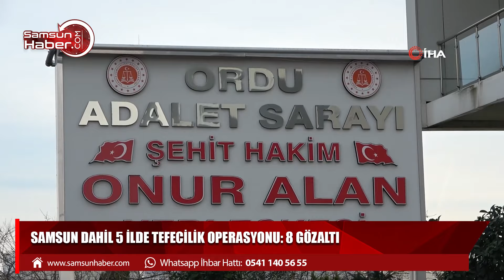Samsun dahil 5 ilde tefecilik operasyonu: 8 gözaltı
Samsun dahil 5 ilde tefecilere yönelik düzenlenen operasyonda toplamda 8 şüpheli gözaltına alındı. Şüphelilerden 5'i adliyeye sevk edilirken, 3'ü ise serbest bırakıldı.